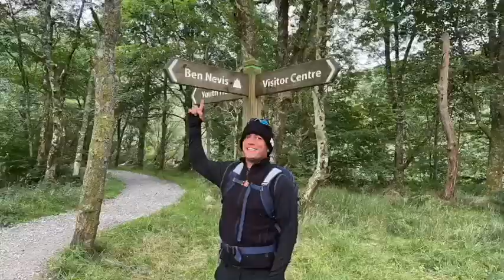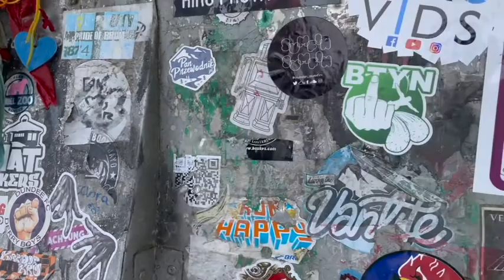Climbing Ben Nevis - August 2021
My top tip for this one is be prepared for the midges in the valley on the climb up.